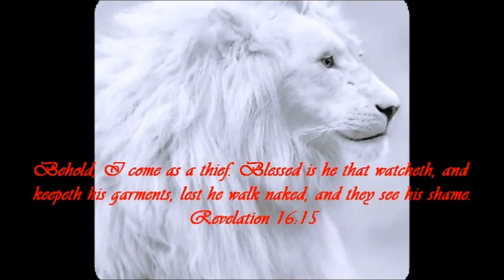Why so many have the Holy Ghost, but never get saved